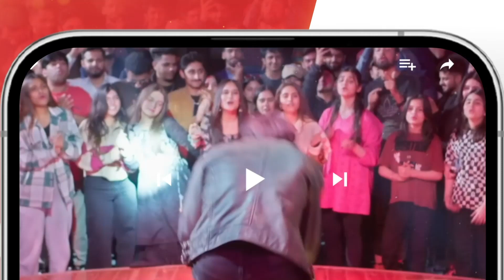𝐊𝐡𝐞𝐥 𝐄𝐩𝐢𝐬𝐨𝐝𝐞 𝟒𝟎 - 𝐁𝐞𝐬𝐭 𝐒𝐜𝐞𝐧𝐞 02 alizehshah yashmagill - HUM TV